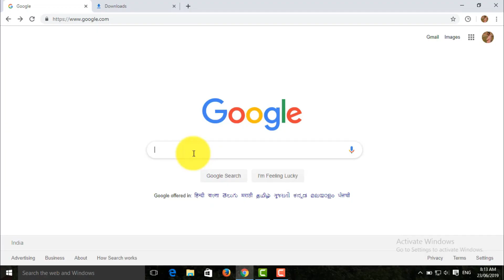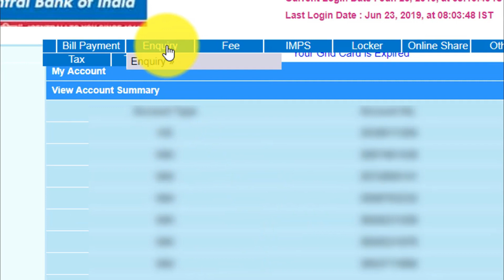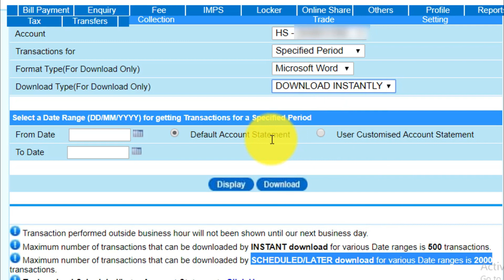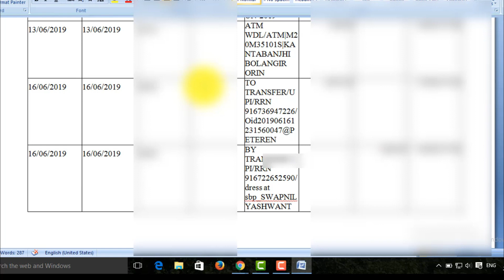How To Download Central Bank Account Statement by Net Banking/ central bank account statement online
Hi,

in this video you can learn how to download bank account statement of Central Bank Of India By using Internet Banking.

Accesssaries for Tata Altroz -
1) Car Body Cover
2) Car Cleaning Kit
3) Boat Car Charger
4) Car Duster
5) 4 Hat Monk Showpiece for Car Dashboard
6) 3M Hi Strength Bond Tape (12 mm x 5 m 1 Roll + Primer)
7) Car Mini Dust Bin
8) Canon M50 Mark II
9) Boya BY M1 Mic
10) Best Tripod For Mobiles

GADGETS I AM USING -
1) Apple iPhone 6 (32GB) – Space Grey-
Link to Buy

2) Boat Bluetooth Speaker-
boAt Rugby-BLK Wireless Portable Stereo Speaker (Black)-
Link to Buy

3) Boya BYM1 Omnidirectional Lavalier Condenser Microphone with 20ft Audio Cable (Black)-
Link to Buy

4) Mi Band 3 (Black)-
Link to Buy

5) AmazonBasics 50-Inch Lightweight Tripod with Bag-
Link to Buy

6) Sandisk Cruzer Blade 16GB Pen Drive-
Link to Buy

7) Samsung EVO Grade 3, Class 10 32GB MicroSDHC 100 MB/S Memory Card with SD Adapter (MB-MP32DA/IN)-
Link to Buy

RIDING GEARS I AM USING -
1) Probiker Synthetic Leather Motorcycle Gloves (Black, XL)-
Link to Buy

2) Scoyco Motorcycle Bike Racing Riding Knee & Elbow Guard (K11, Black)-
Link to Buy